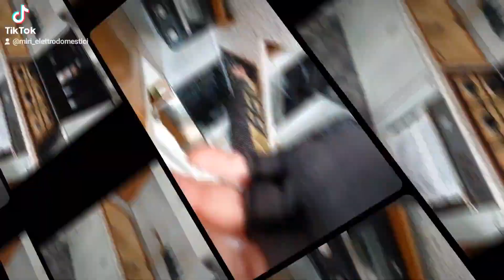montaggio piano cottura e lavello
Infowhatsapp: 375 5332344